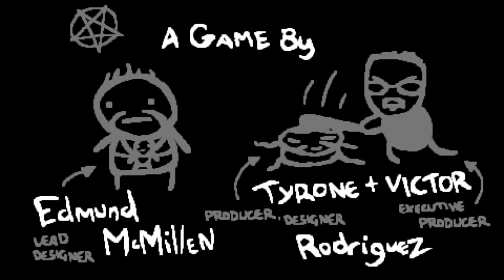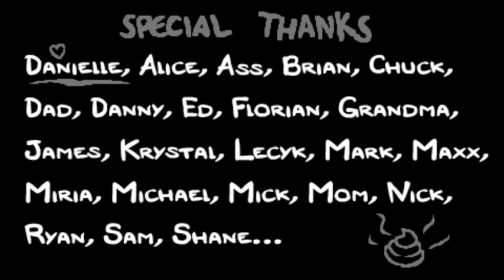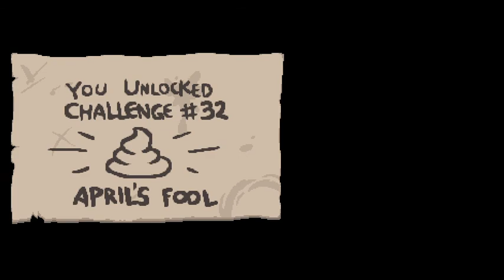Isaac's Weight Loss Tips - The Binding of Isaac: Afterbirth+ #3 - Flaconadir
The Binding of Isaac: Rebirth is a randomly generated action RPG shooter with heavy Rogue-like elements. Following Isaac on his journey players will find bizarre treasures that change Isaac’s form giving him super human abilities and enabling him to fight off droves of mysterious creatures, discover secrets and fight his way to safety.